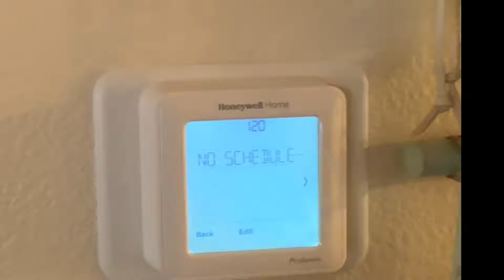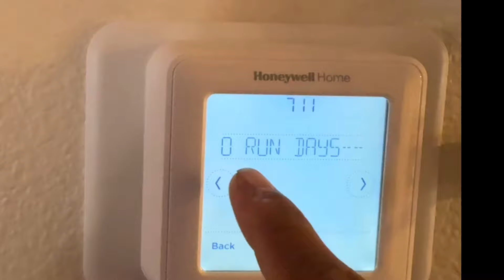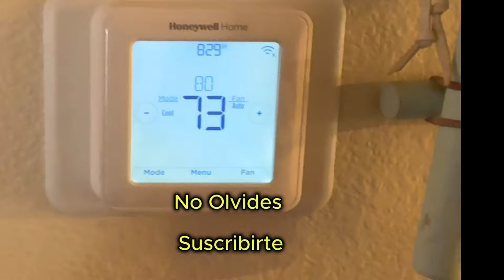Configuración y Programación Fácil de Termostato Honeywell T6.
El termostato T6 de Honeywell es un dispositivo avanzado que te permite controlar la temperatura de tu hogar de forma fácil y eficiente. Con funciones como programación semanal, compatibilidad con Wi-Fi y ajuste automático, el T6 está diseñado para mejorar la comodidad y la eficiencia energética. Su pantalla táctil y sus opciones personalizables facilitan la configuración, mientras que su tecnología inteligente se adapta a tus preferencias para mantener siempre la temperatura ideal.

Si tienes algún problema con la configuración o el funcionamiento de tu termostato T6 de Honeywell, ¡no dudes en llamarnos! Nuestro equipo de Brocard Air Conditioning & Heating está aquí para ayudarte a sacar el máximo partido a tu termostato y garantizar que todo funcione correctamente.

Contáctanos - Brocard Air Conditioning & Heating

¿Necesitas servicios de HVAC confiables en Glendale y sus alrededores? Agenda tu cita con Brocard Air Conditioning & Heating hoy mismo. Completa el formulario a continuación o reserva directamente a través de nuestro sistema de citas en línea.

Contáctanos

Nombre de la Empresa: Brocard Air Conditioning & Heating

Nuestros Servicios Incluyen:

Reparación, Instalación y Mantenimiento de Sistemas de A/C
Reparación, Instalación y Mantenimiento de Sistemas de Calefacción
Limpieza, Reparación e Instalación de Conductos y Ventilación
Mantenimiento Preventivo de HVAC
Instalación de Luces UV, Soluciones de Calidad de Aire y Más
Programa un Servicio o Solicita una Cotización

Reparación, Mantenimiento, Instalación, Diagnóstico, etc.